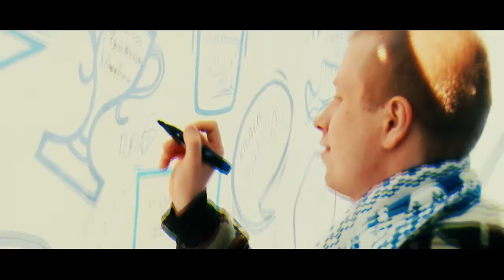МатчКоторыйНельзяПропустить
Главное событие белорусского футбола - Динамо vs БАТЭ
23 мая, стадион Трактор, начало в 19:15